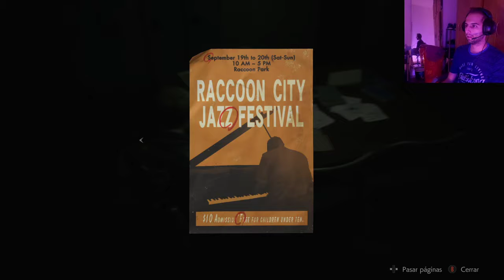RESIDENT EVIL 2 REMAKE campaña Leon Parte 5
RESIDENT EVIL 2 REMAKE campaña Leon